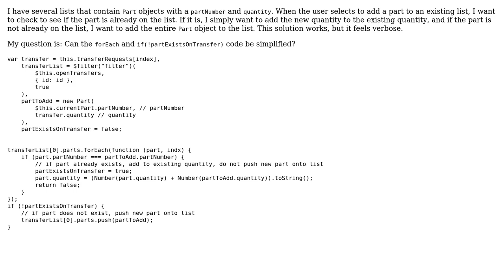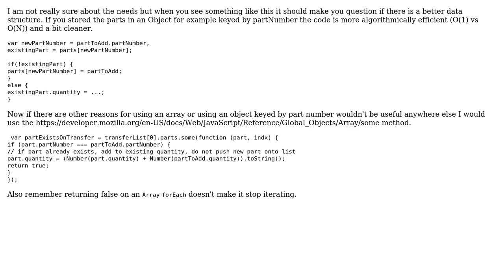Code Review: Add items to a list, or update the quantity if already in the list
With thanks & praise to God, and with thanks to the many people who have made this project possible! | Content (except music & images) licensed under CC BY-SA | Music | Images & others | With thanks to user pllee user mhodges user 200_success and the Stack Exchange Network Trademarks are property of their respective owners. You are responsible for your own actions.